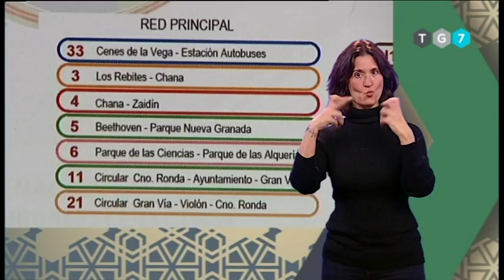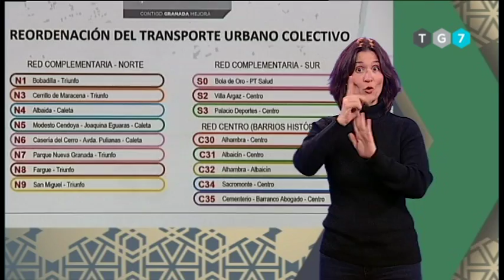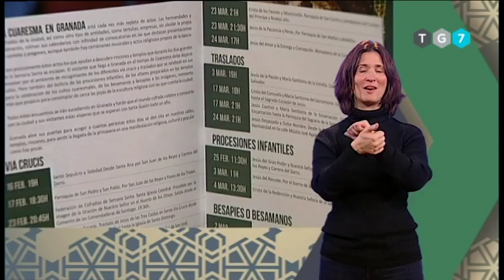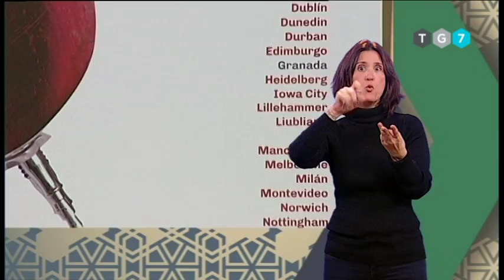GRANADA EN SIGNOS 030318